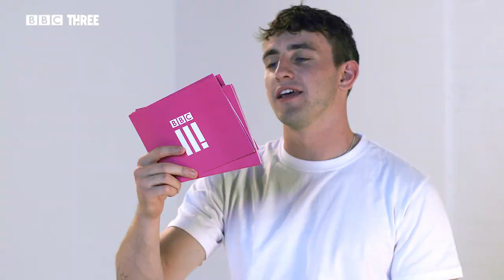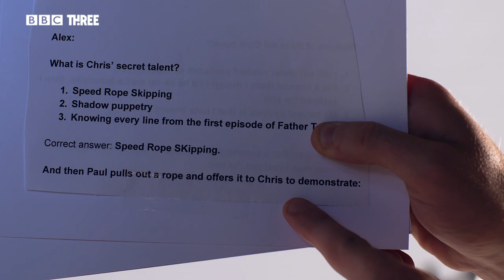Paul Mescal Tests The Young Offenders Stars On Their Friendship | BBC Three Exclusive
Normal People’s Connell and all round winner of 2020 Paul Mescal puts the friendship of The Young Offenders, aka Alex Murphy and Chris Walley, to the ultimate test.